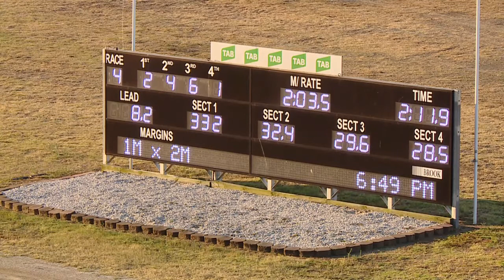PENRITH - 27/11/2019 - Race 4 - PACE [Trial]